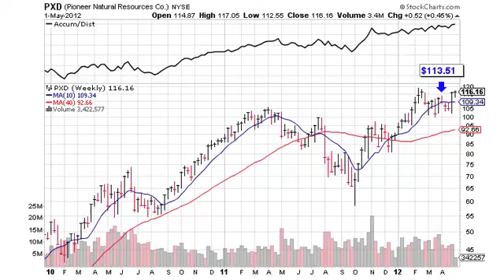05-02-12 Ken Shreve's Market Minute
Ken Shreve's Market Minute from May 2nd, 2012